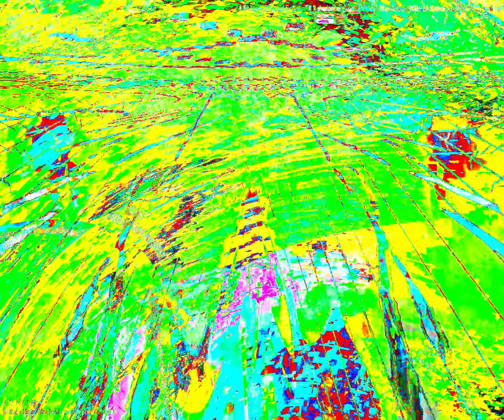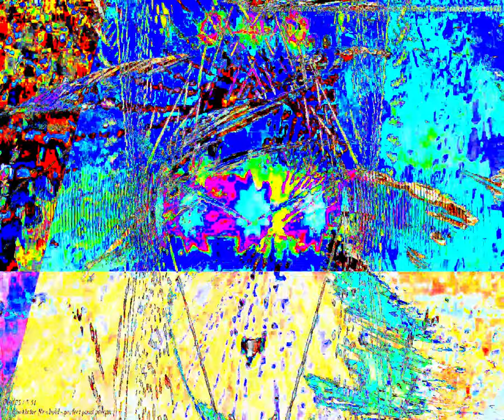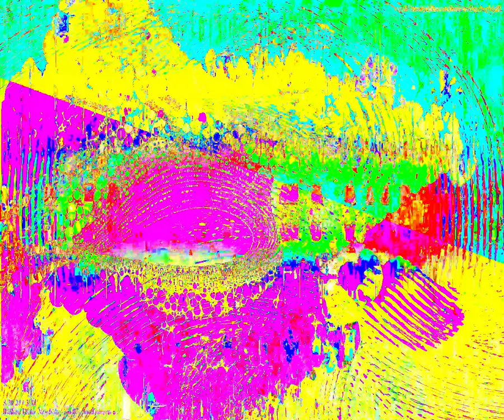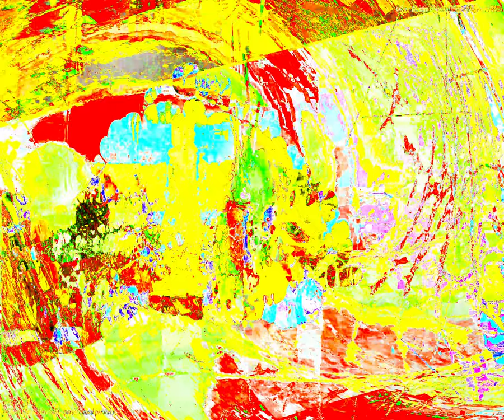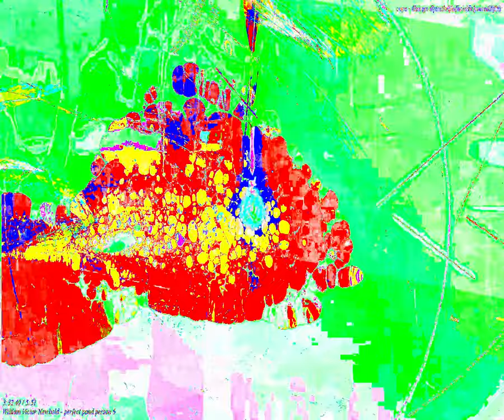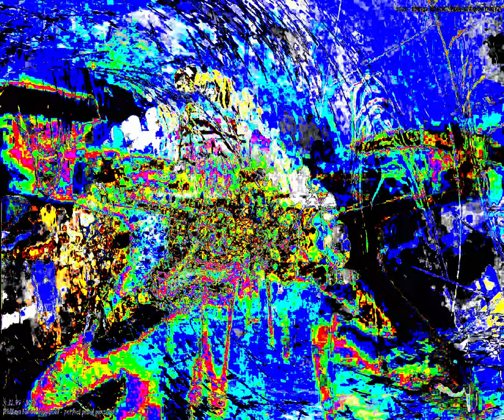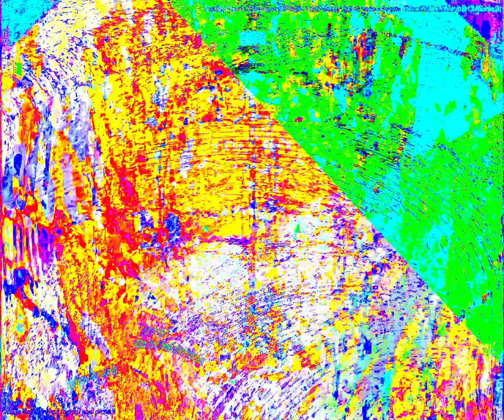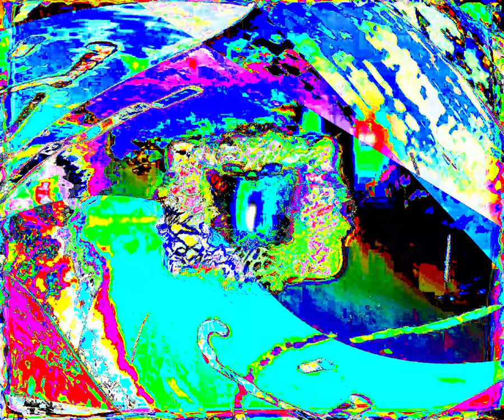[EPILEPSY WARNING] Movie 24 04 10 04h01m14s end of